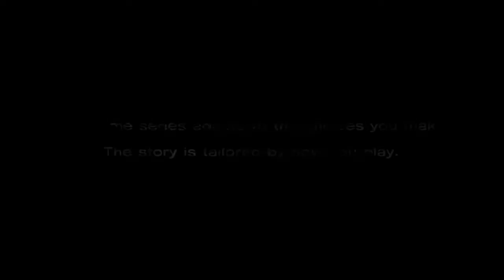The Walking Dead Season One : 400 Days